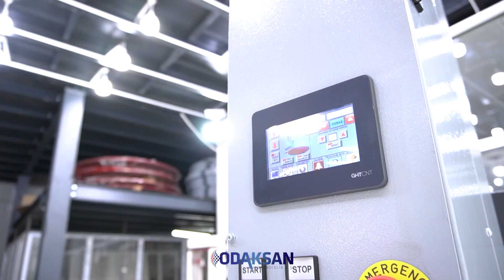RAPID RMT PLUS tablalı Streçleme Makinası | Palet Streç Makinası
2000 mm Sarım Yüksekliği
1500 mm  Tabla Çapı
Otomatik Yükseklik Algılamam Özelliği
Tek Motorlu %300 Sabit Öngerme
4” Dokunmatik Ekran
11 Farklı Sarım Hafızası